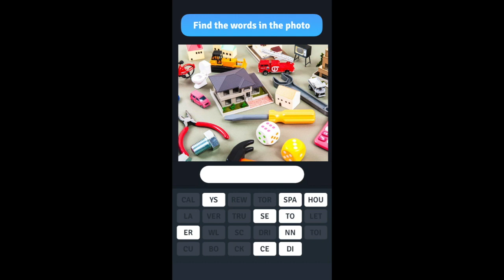8 WA - US - 9:16 - toys dice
8 WA - US - 9:16 - toys dice